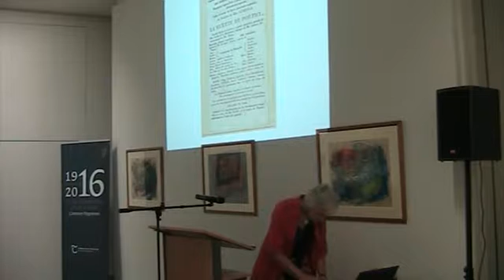'Staging the Easter Rising: 1916 as Theatre', by Nancy Leahy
Our annual Heritage Week Lecture took place on Tuesday 23 August 2016 in The Source, when theatre historian Nancy Leahy returned to deliver her lecture entitled “Staging the Easter Rising: 1916 as Theatre”. Nancy delves into the various different attempts that have been made to portray one of the country’s most momentous and iconic historical events on stage in Irish theatre down through the years, and examines the effect The Rising had on playwrights such as Sean O'Casey and W.B. Yeats.

Nancy Leahy MA - Retired from St. Anne's Secondary School Tipperary Town. She has had a lifelong involvement with amateur drama and musical theatre.